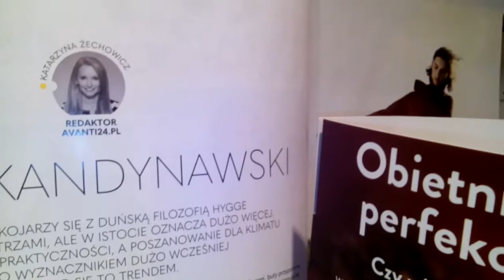D. O DZIECIACH/NIE PRZESZKADZAJCIE WŁAŚNIE DZIECIOM PRZYJŚĆ DO MNIE,BO TO DO NICH NALEŻY KRÓLESTWO!!